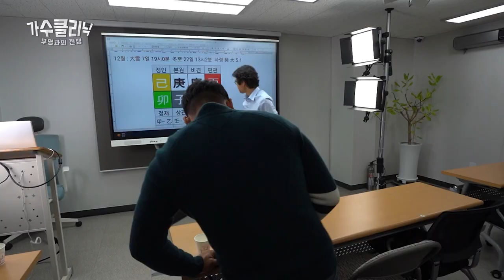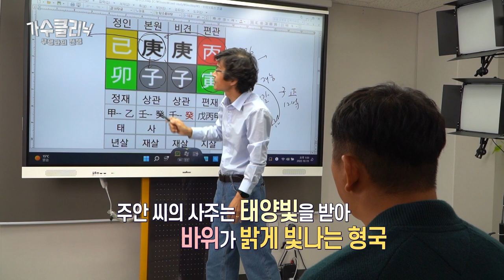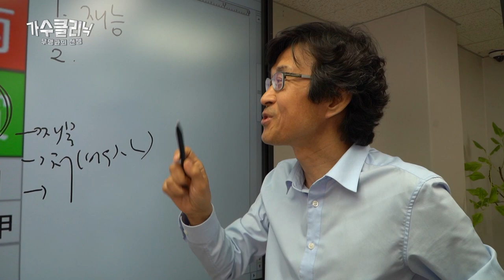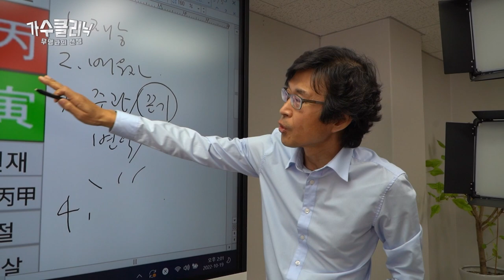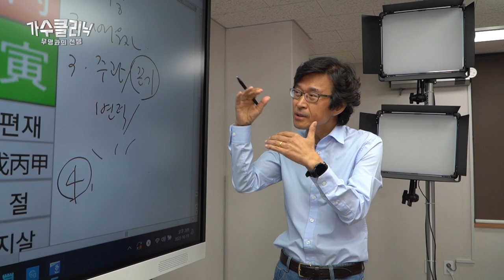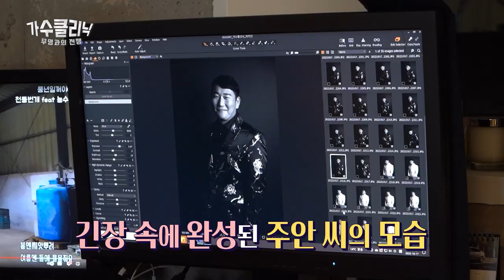박주안이 사주 보고 웃은 까닭은? _사주명리 상담 & 이승주 사진작가의 조언_9_가수클리닉 무명과의 전쟁_박주안 편 EP.9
가수클리닉 무명과의 전쟁 가수 박주안 편 EP.9 본편의 내용은 사주명리 진단과 표정 진단. 신의창 명리학자와 이승주 사진작가가 가수닥터로 출연.